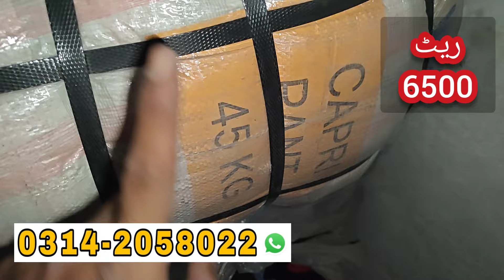Men Summer Shorts | Wholesaling | Ibrar Ahmed Official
Today I will Show You Men Summer Shorts | Wholesaling | Ibrar Ahmed Official